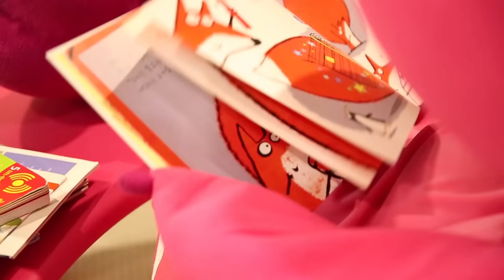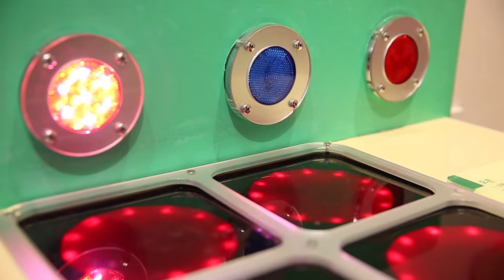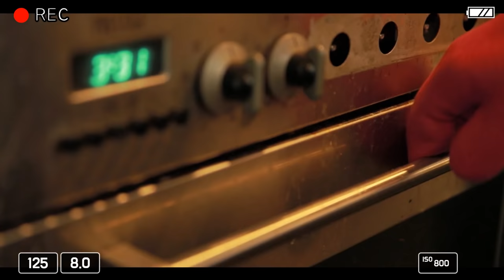루피의 냠냠 뮤지컬 | 뮤지컬 영화 | 어린이 뮤지컬 | 뽀로로의 일기 | 뽀롱뽀롱 뽀로로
신나고 재미난 뮤지컬! 루피의 냠냠 뮤지컬에 오신 것을 환영합니다!
맛있는 피자도 만들고, 즐겁게 노래도 부르면서 춤을 추고.. 신난다~!!
루피의 하루를 뮤지컬로 들어볼까요?

친구들이 좋아하는 노래를 이제 1시간동안 반복으로 들을 수 있어요!! 노래 1곡 무제한 듣기!!